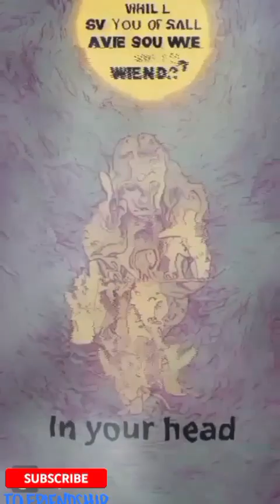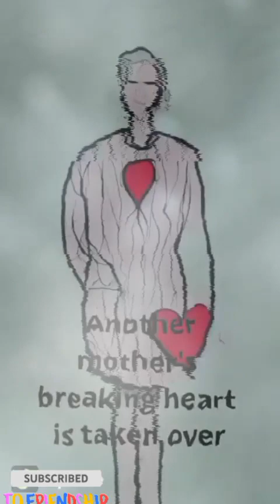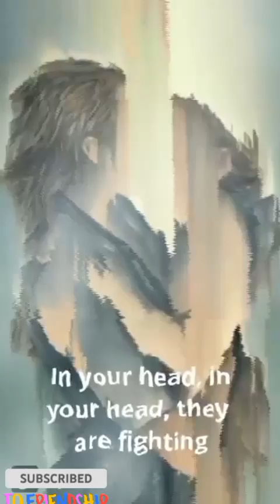The Cranberries || Zombie Lyrics with visual effects illustration